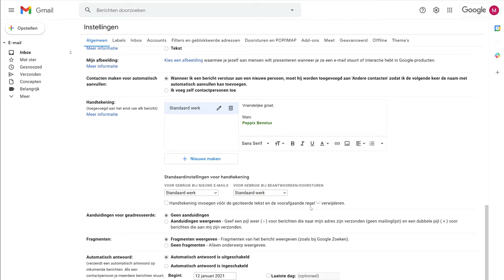Handtekening instellen in Gmail - Google Workspace (user guide)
In deze handleiding laat Noëll je zien dat het toevoegen van een mailhandtekening binnen Gmail héél makkelijk is.